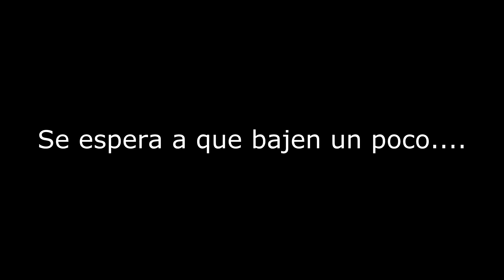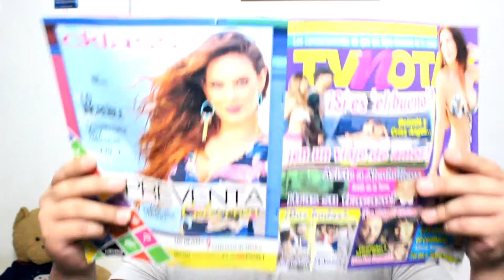¡¡LLEGO EL BUEN FIN!!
¡Esperemos que les guste nuestro nuevo video!
¡¡POR FAVOR NECESITAMOS MU!CHO AMOR!